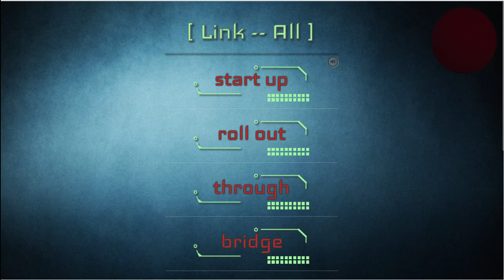easy game? pt 2